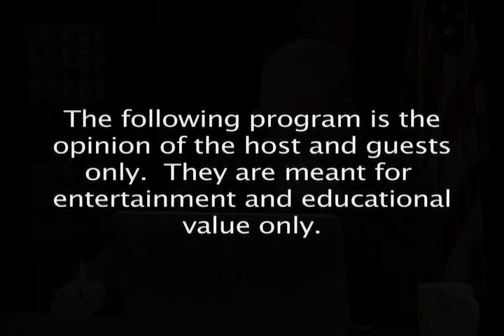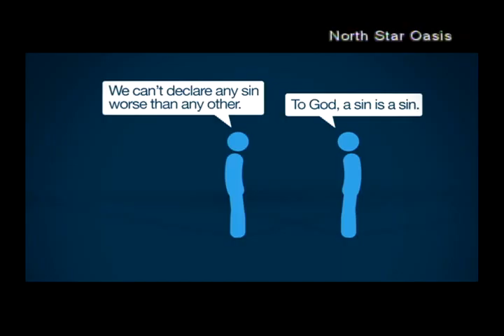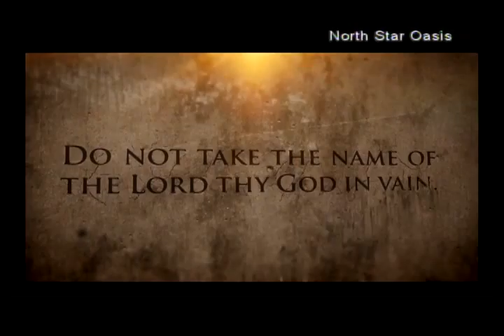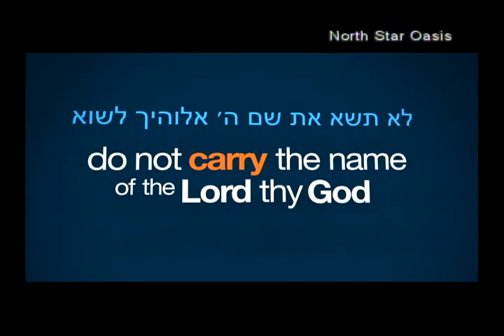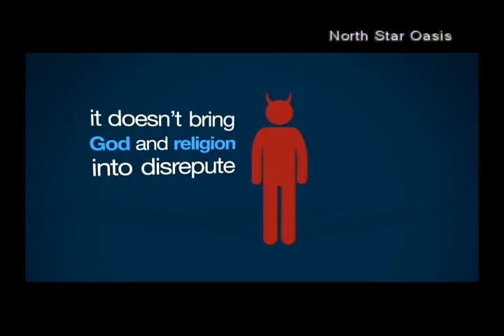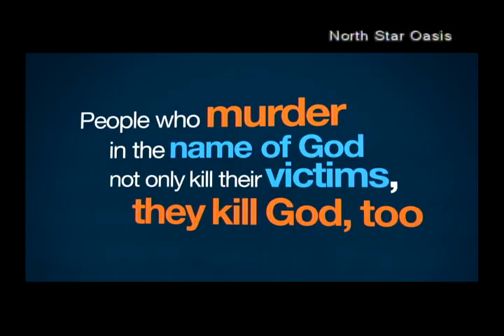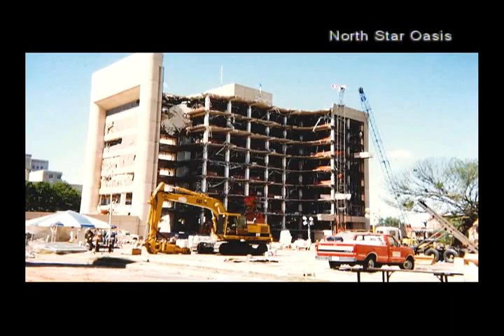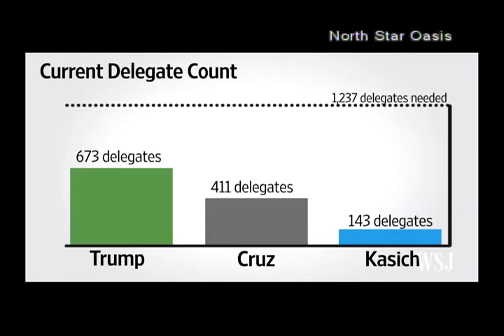2016/03/19 Supreme Court, GOP Election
The 3rd commandment from PragerU.
Obama makes a Supreme Court choice, but where does that fit with  Harry Reid's statement on election year appoints to George W Bush, and the Biden Rule.

Donald Trump and Hillary Clinton PAC trade TV ads.

GOP Election path.